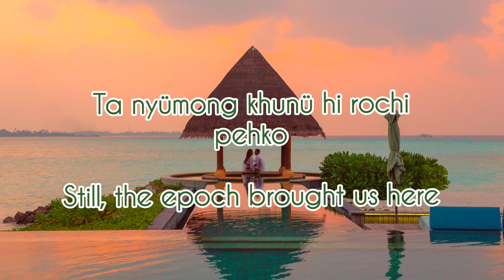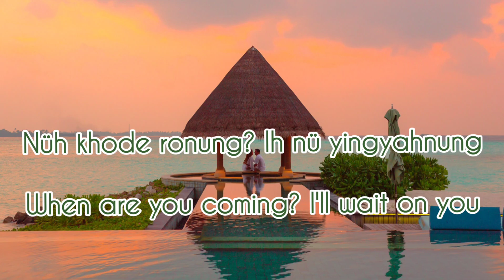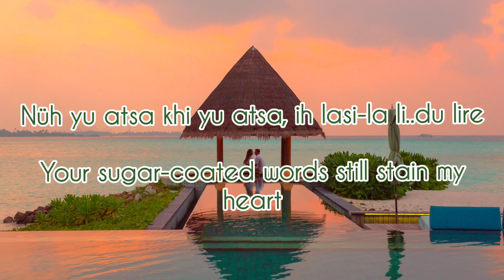Nyüzeh Rokhang Nüh Lümchehre | Official Karaoke | Seps Sangtam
Singer : Seps Sangtam

Written & Composed : Seps Sangtam

Video Edited and Arrangements : Seps Sangtam